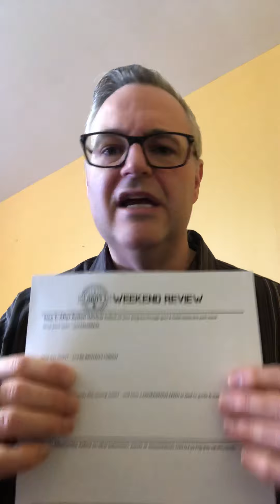DAY 8- Bringing The Bible Home To Your Heart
Day 8 in our 40 Day Challenge in Biblical Fitness.